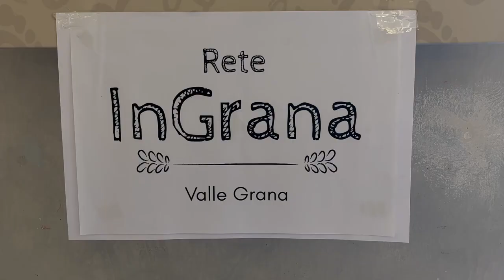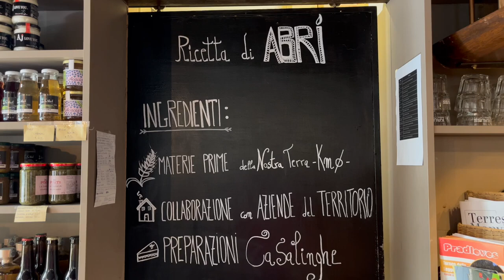Val Grana in rete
Offrire lavoro a chi vuole restare a vivere in montagna, in Valle Grana. È l’obiettivo di EmotionAlp, cooperativa di lavoro che conta una decina di soci e numerosi collaboratori stagionali, raccontato in un video.